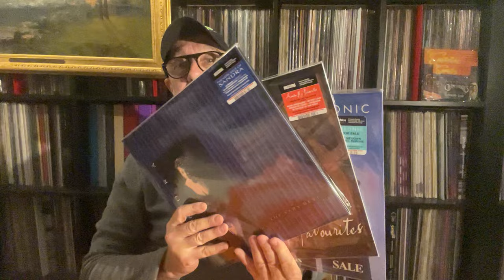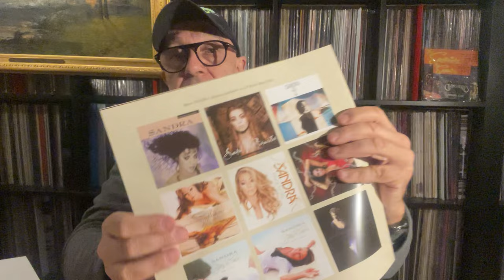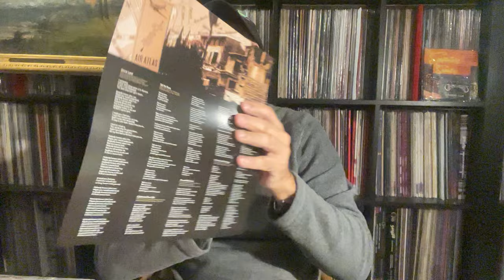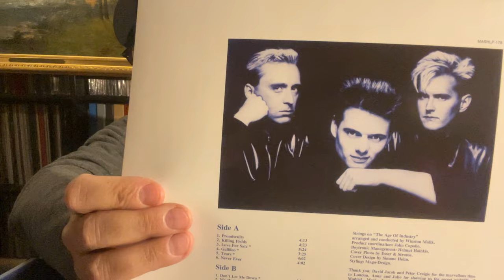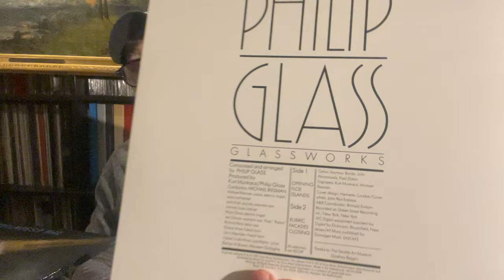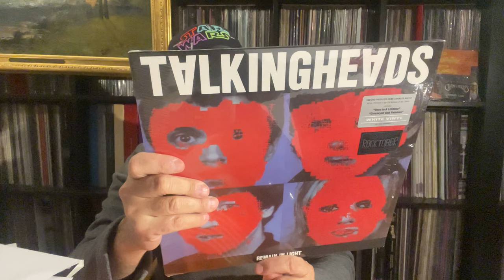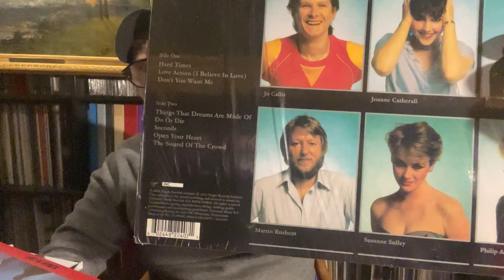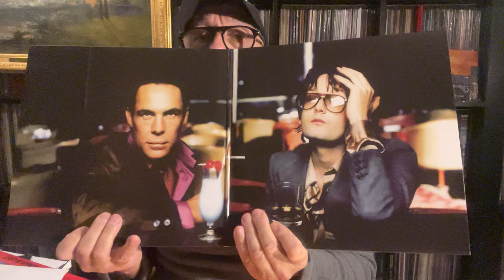REPRESS Sandra PhilipGlass BOX